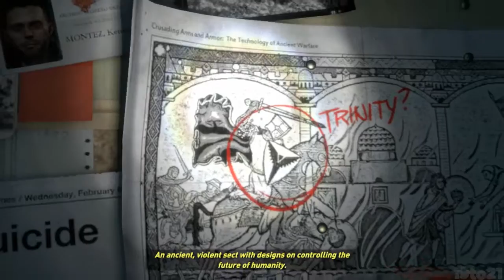Let's Play: Rise of the Tomb Raider - Part 1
So now where does our Lara Croft go?

It only takes a moment and I would greatly appreciate it. =)